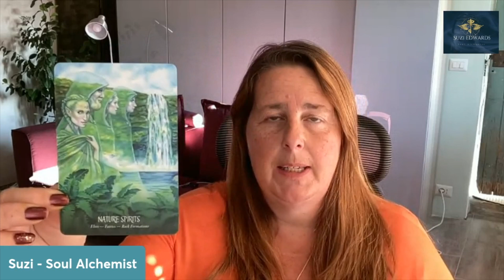Soul Alchemy TV: Calling back your soul fragments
Join me for a collective card reading, chit chat about what we are being guided to do at the moment and a fragmented soul activation,